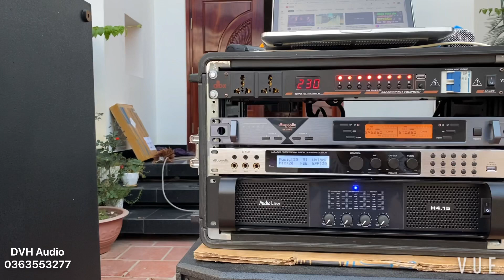Cục đẩy Audio Line H4.15 , một mình em cân hết cả dàn 4x1500w/8ohm , 4x2300w/4ohm . DVH Audio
Cục đẩy Audio Line H4.15 , một mình em cân hết cả dàn 4x1500w/8ohm , 4x2300w/4ohm. DVH Audio 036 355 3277
Xem thêm các dàn âm thanh Mini tại DVH Audio:
Cục đẩy khủng Audio Line H4.15 chuyên SK , mạch B3 tiếng cực sạch, nện 8 loa coil 100 ok
Tin được không ? trọn bộ âm thanh đám cưới / SK nhỏ chỉ 58tr tiếng quá đẹp , chỉ có thể là DVH audio
Dàn đám cưới nhỏ xíu chỉ 55tr ( 6 loa + tủ máy ) đầu tư thấp - hiệu quả cao - mau hồi vốn| DVH Audio
Bộ này mà nện gia đình thì rụng ngói.Dàn mini 50tr chơi đa mục đích cho ae đam mê,tặng quà cuối clip
Nếu chỉ đi làm vì đam mê thì chỉ vậy là đủ . Bộ mini / sân vườn chỉ 48 triệu cực chất tại DVH Audio